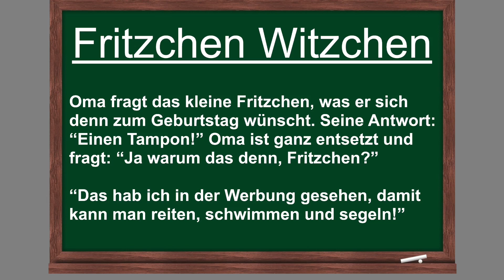3 Freche Fritzchen Witze! - Folge 2 | HumorKeller 2023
Frech, verzogen, arrogant: So kennen wir den Fritz! 3 lustige Witze am Stück!

Weitere Formate sind bereits in Planung! Hinterlass gern deine Meinung in den Kommentaren! Du verstehst einen Witz nicht? Frag doch mal in den Kommentaren nach! :-)

Der HumorKeller ist ein reines Unterhaltungsformat. Es soll den Leuten ein Lächeln auf die Lippen zaubern und sie vom stressigen Alltag ablenken.

Nach Corona (Covid), Wladimir Putin, Klimawandel und all dem anderen Gedöns brauchen wir alle mal wieder was Lustiges um unsere Sorgen vergessen zu können!

Wir berufen uns auf die Kunstfreiheit aber vor Allem auf die Narrenfreiheit! Alles Satire, alles Jucks und Dollerei! Nimm das Leben nicht zu ernst und lach mal wieder!